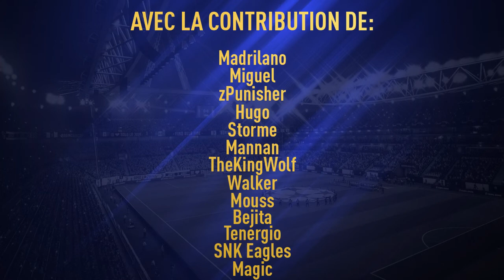PS4 - FR / FIFA19: TOTW #5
Song: Drake - 0 to 100 / The Catch Up Instrumental